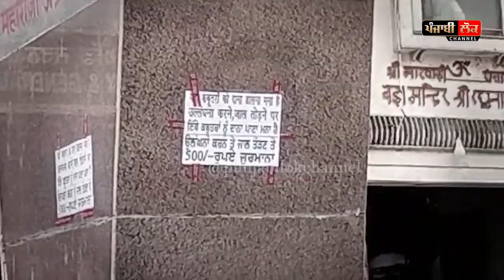ਕਈ ਸਾਲਾਂ ਤੋਂ ਦਾਣੇ ਚੁੱਗਦੇ ਕਬੂਤਰਾਂ ਲਈ ਵਿਛਾਤਾ ਜਾਲ,ਲਿਖਤਾ ਜਿਹੜਾ ਕੋਈ ਦਾਣੇ ਸੁੱਟੇਗਾ,500 ਰੁਪਏ ਪਊ ਜ਼ੁਰਮਾਨਾ